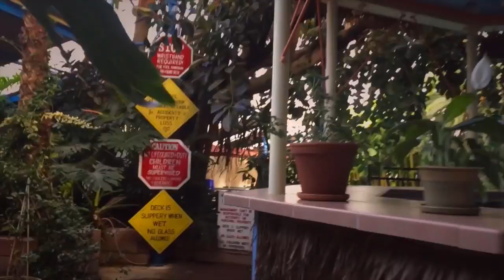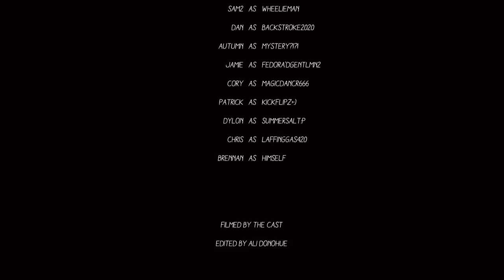Strawberry Runners - Garden Hose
Official music video for "Garden Hose" by Strawberry Runners

Directed by : Emi Night
Edited by : Ali Donohue
Starring:
Emi Night
Baby Timm
Sam Kelley
Max Barcelow
Ali Donohue
Tomas Campos
Jacque Cordova
Jamie DiProjetto
Autumn Beamon
Patrick Callnin
Cory Feder
Dylon Ndon
Sam samsamsamsam
Dan Galansky
Chris Cooke
Brennan Mackey

Many thanks to Indian Hot Springs and Two Brothers Deli in Idaho Springs!